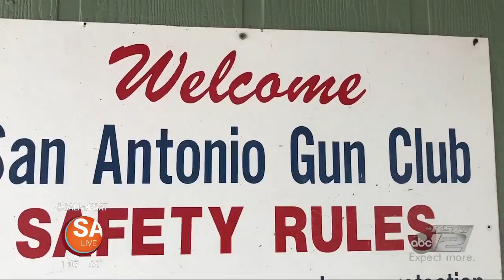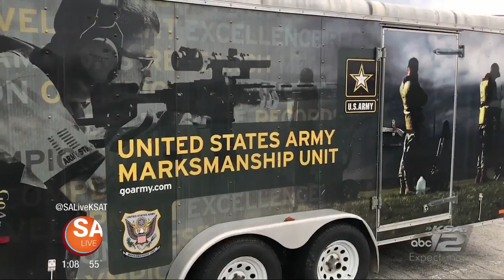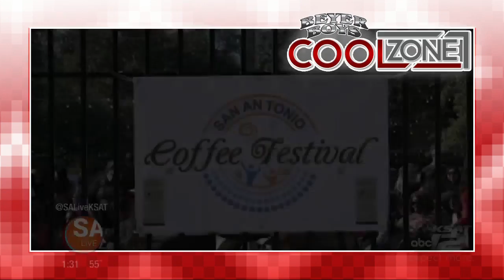SA Live - January 5,2018